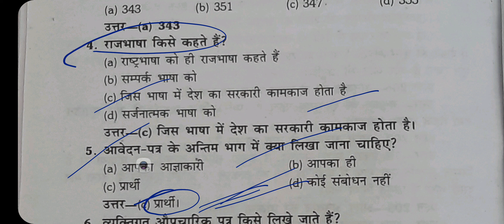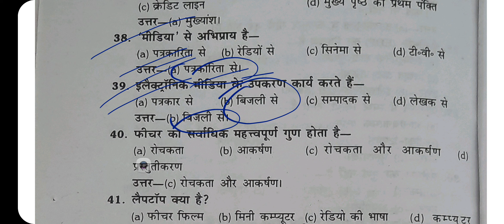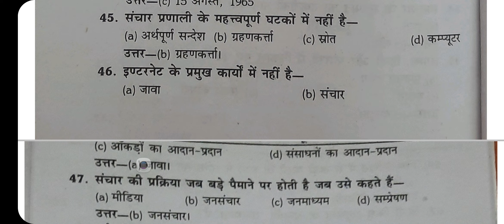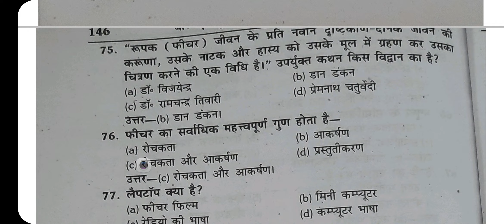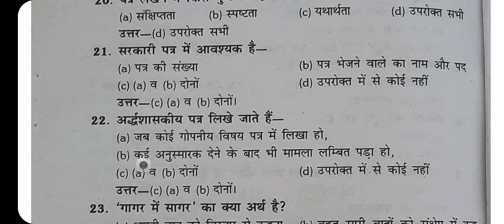HINDI PAPER FIRST EXPECTED 50 MCQ QUESTION प्रयोजन मूलक हिंदी FOR BA THIRD YEAR SRI DEV SUMAN